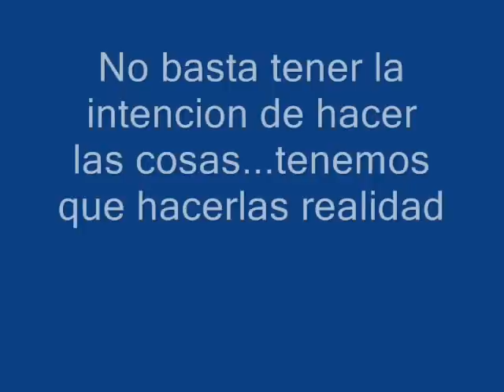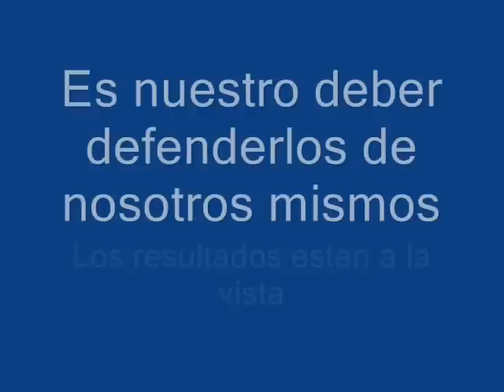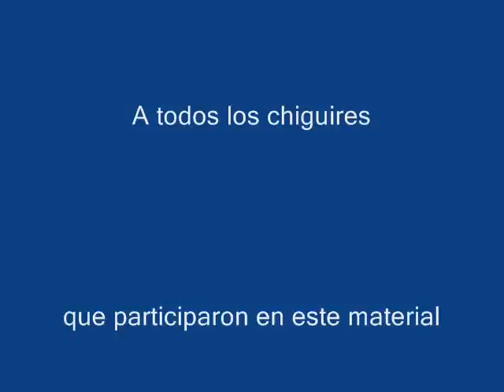Un sueño verde hecho chiguire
Video que busca llamar la atencion sobre la defenza y proteccion de una manada de chiguires muy inusual